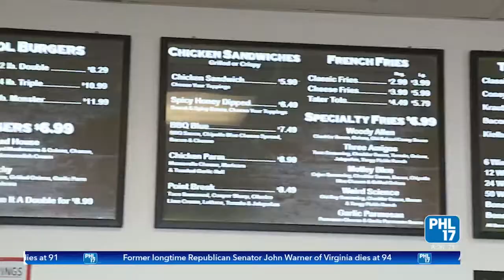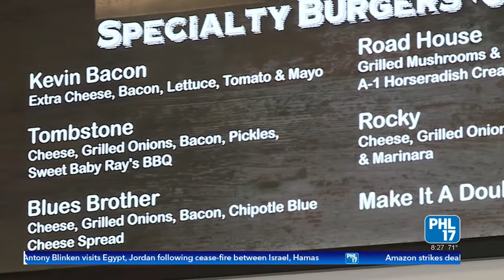Old School Burgers, Dogs & Shakes serves meals with a side of nostalgia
This week Nick Foley featured the "Kevin Bacon Burger" at the 80's-themed Old School Burgers, Dogs and Shakes in Willow Grove, PA.